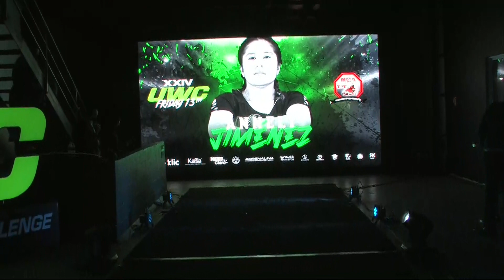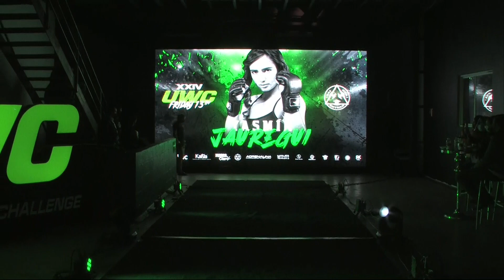UWC 24 Pelea 10 Yazmin Jauregui vs Annely Jimenez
UWC 24 (13-Nov-20) Pelea 10 - Yazmin Jauregui del equipo Entram Jiu Jitsu MMA Tijuana vs Annely Jiménez Neka Taipan del equipo Tough  fighters.

Desde las instalaciones del Entram Jiu Jitsu MMA Tijuana